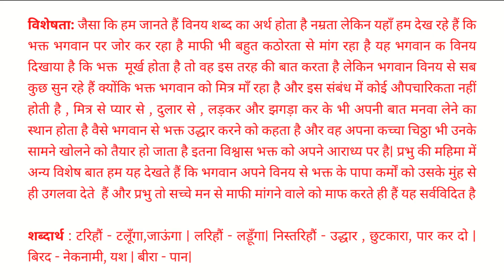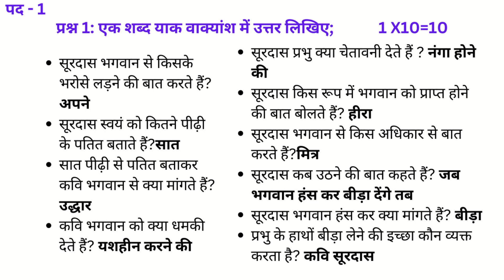सूरदास के पद- आजु हौं एक - एक करि टरिहौं? 3 SEM B.Com.कवितंजली | NEP | Gyan Vikas | Dr Sunita Vivek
सूरदास के पद- नर तैं जनम पाइ कह कीनो? 3 SEM B.Com.कवितंजली | NEP | Gyan Vikas | Dr Sunita Vivek ||
सूरदास के पद- नर तैं जनम पाइ कह कीनो? काव्य सरस: 3 BBA MTA BBA AVIATION| Gyan Vikas |Dr Sunita Vivek
                                                                        KAVI PARICHAY
सूरदास का जन्म सं० 1540 ईस्वी के लगभग ठहरता है, क्योंकि वल्लभ सम्प्रदाय में ऐसी मान्यता है कि बल्लभाचार्य सूरदास से दस दिन बड़े थे और बल्लभाचार्य का जन्म उक्त संवत् की वैशाख् कृष्ण एकादशी को हुआ था। इसलिए सूरदास की जन्म-तिथि वैशाख शुक्ला पंचमी, संवत् 1535 वि० समीचीन जान पड़ती है।

                                                MARKS DIVISION
Qu 1. One word answers' questions                                 10 X1=10
Qu 2. Annoation - 2   ( 2 out of 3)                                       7 x 2 =14
Qu 3. Eassy Type answer question - 1 ( 1 out of 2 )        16 x 1=16
Qu 4. Short note/ Tippani likhiye  -1 ( 1 out of 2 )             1 x 5 = 5
Qu 5. Patr Lekhan                                                               1 x 10 = 10
Qu 6. Paribhashik Shabdavali                                            5 x 1 = 5
                                TOTAL  Theory                                              60
                                 IA                                                                   40 ____________________________________________________________
                                 CREDITS 3
#5 x 1 = 5